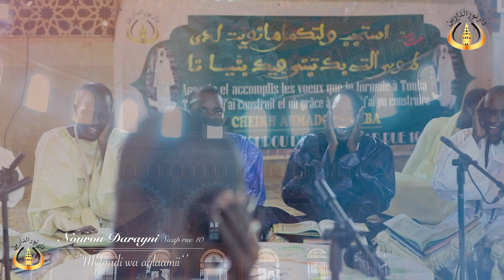Midaadii Wa Aqlaamii Kourel 1 Nourou Daarayni Sicap rue 10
Grand Magal TOUBA 2020
18 SAFAR 1442 Hégire
Réalisation Eden production